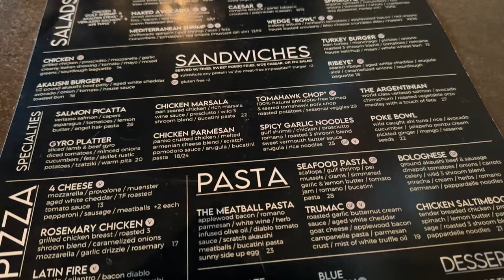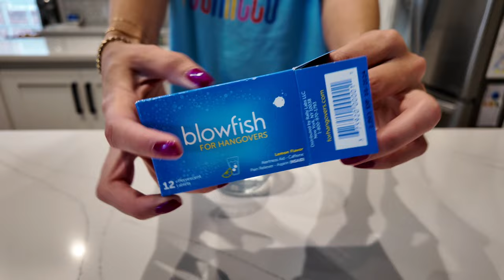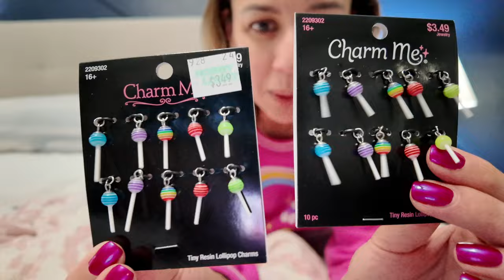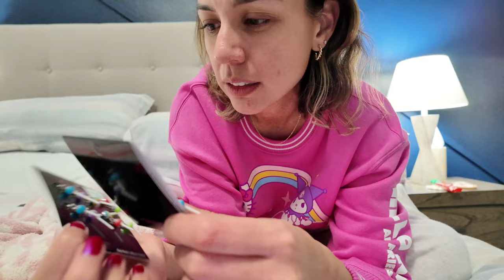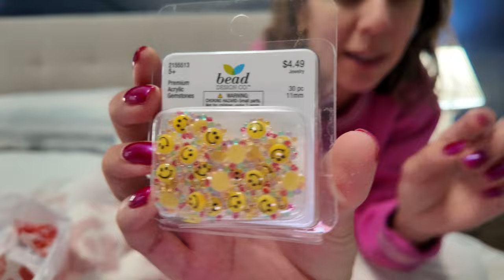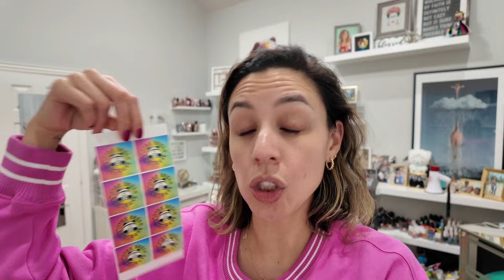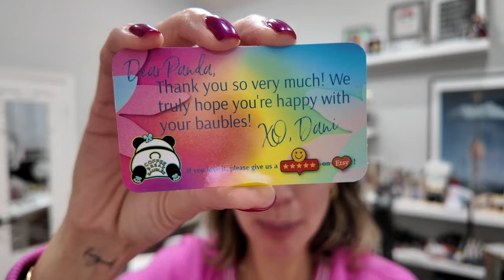VLOG | THE ONE WHERE I FORGET THE SENILE, CANT HANG ANYMORE, OLD LADY THAT I AM🫠!!!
ºººººººººººººººººººººººººººººººººººººº

📆FRIDAY
•Burger chick
•Hot dog bunny
•Jeans - 7 for All Mankind
•Booties - Sam Edelman

📆SATURDAY
•Hangover cure
•Sweatshirt - Target (old)
•Etsy shop
•Decoden popsockets - RESTOCKING TONIGHT!!!

ºººººººººººººººººººººººººººººººººººººº

E T S Y
A M A Z O N

ºººººººººººººººººººººººººººººººººººººº

ºººººººººººººººººººººººººººººººººººººº

Thanks!

ºººººººººººººººººººººººººººººººººººººº